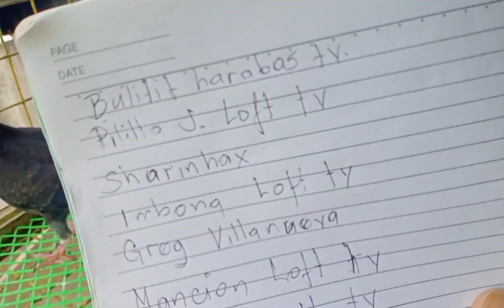Self Toss Pang Sprint Race,,